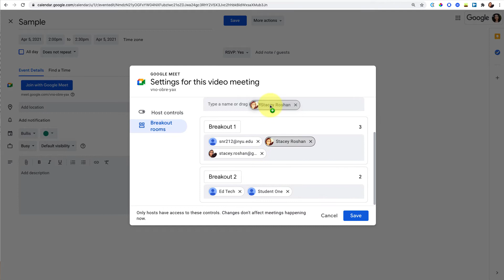Set Up Google Meet Breakout Rooms in Advance via Google Calendar (GIF)